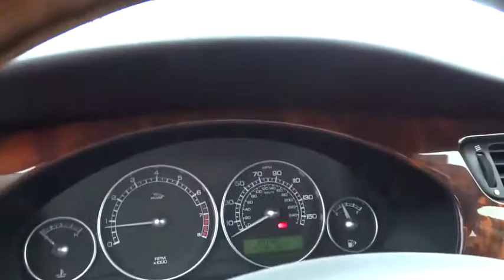2007 Jaguar X-TYPE Alpharetta, Roswell, Cumming, Sandy Springs, Marietta GA 8998B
2007 Jaguar X-TYPE

A MUST SEE JAGUAR X TYPE!, WE ALWAYS GIVE YOU STRAIGHT FORWARD PRICING, THIS ONE IS PRISTINE!, WHY WOULD YOU WAIT?!?!, THIS IS THE RIGHT ONE!, AND HARD TO FIND!, LOW LOW MILES!, LEATHER, ACCIDENT-FREE, CHEROKEE ALPHARETTA TRADE IN, CALL TO SCHEDULE A TEST DRIVE!!, FREE CARFAX VEHICLE HISTORY REPORT INCLUDED!, And IMMACULATE!. X-TYPE 3.0, 4D Sedan, 3.0L V6, 5-Speed Automatic with Overdrive, AWD, Grey, and Ivory w/Leather Seating Surfaces. Don't miss your chance to save Huge $$ at Cherokee Ford Lincoln. This 2007 X-TYPE is for Jaguar fanatics who are searching for for a terrific condition car. This is a prime example of what a pre-owned vehicle should be. There are no signs or smells that this vehicle was ever smoked in and it really does still look new.
2-speed/variable-intermittent windshield wipers w/heated washer jets,Pwr tilt/sliding glass moonroof w/one-touch open/close,Heated pwr-adjustable door mirrors,Pwr 8-way driver/2-way passenger front leather bucket seats w/4-way adjustable head restraints,Leather-trimmed tilt/telescopic steering wheel w/audio/speed/phone controls,Bluetooth  JaguarVoice  & CD changer pre-wire,AM/FM stereo w/CD player-inc: (6) speakers  120 watts  auto volume control,Pwr front ventilated/rear solid disc brakes,Jaguar Traction 4 full-time all-wheel-drive,4-wheel anti-lock brakes w/electronic brake distribution (EBD)  emergency brake assist